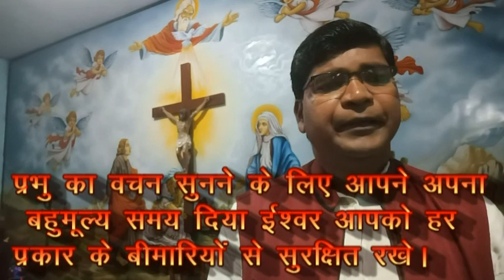प्रतिदिन बाइबिल पाठ । Prabhu ka vachan Pratidin ki Roti। Roj din ka bible path । February 14, 2021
मैं फादर अविनाश मिंज, हज़ारीबाग धर्मप्रांत झारखण्ड  से हूँ।  आज के सुसमाचार में हम एक ऐसे बहिष्कृत एवं तिरष्कृत कोढ़ी से मिलते हैं जिसकी यह दृढ़धारणा थी कि येसु उसे अस्वीकार नहीं करेंगे। उसे ढृढ़ विश्वास था कि येसु निश्चित रूप से उसे चंगा करेंगे।